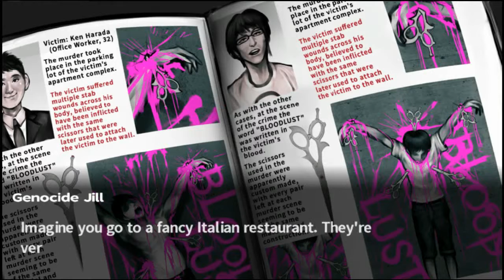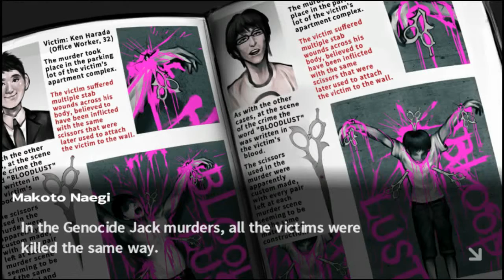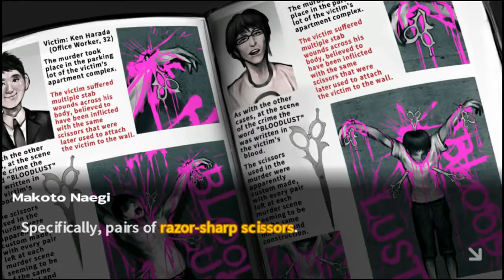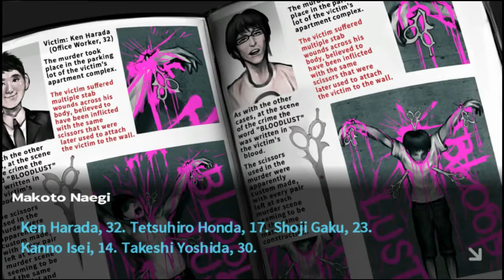Danganronpa THH - Part 22 - The Second Class trial....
Who is the killer?